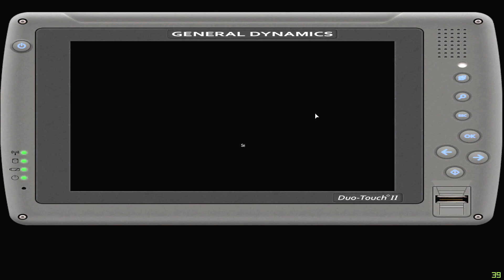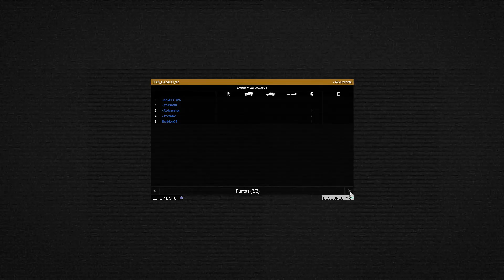MISIÓN COOPERATIVA | CAZADO DÍA 5 | ArmA 3 Gameplay Español (1080p HD)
MISIÓN COOPERATIVA | CAZADO - DÍA 5 | ArmA 3 (1080p HD) | Gameplay Español BY DRMuerteHD.

► Campaña ArmA 3 ambientada en el Modern Warfare. Misión Día 5.

* Muchos vídeos disponen de más material complementario como documentos o tablas, si quieres ver si hay más accede a

Mi Trasto:
Windows 10 64-bits
Intel corel i7 960 3,20GHz,
18,0 GB RAM,
Nvidia Geforce GTX 770
Disco Sansung SSD 849 EVO